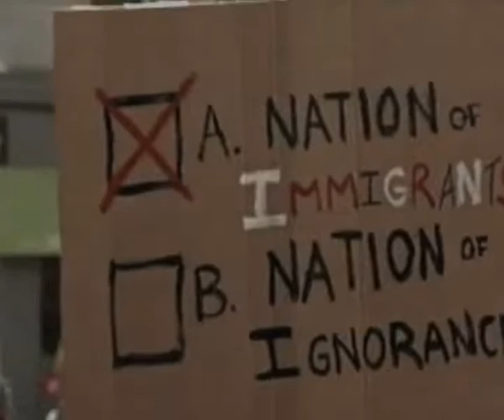Problem 5 - Sean - 13014596